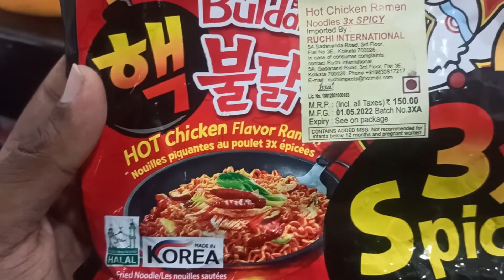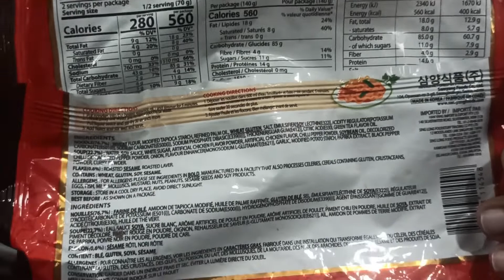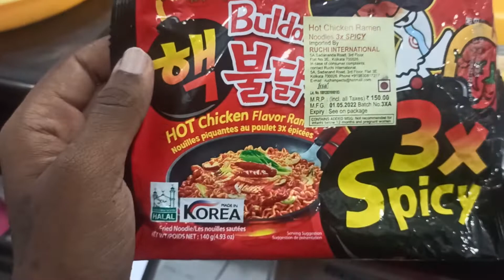3X SPICY KOREAN NOODLES CHALLENGE || VLOG 194